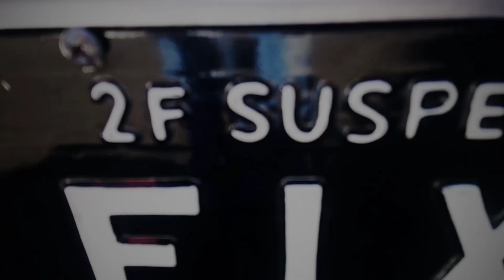BGT VÍDEO COM BRUNO GARCIA LOGO VÍDEO COMPLETO NO CANAL